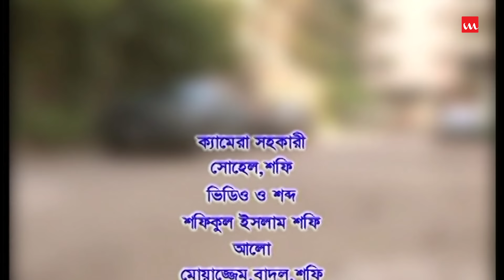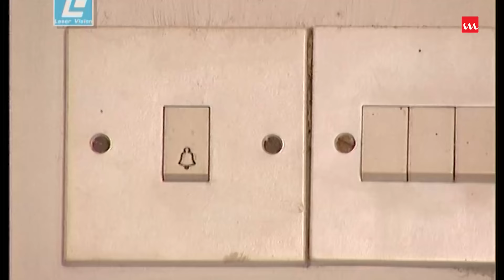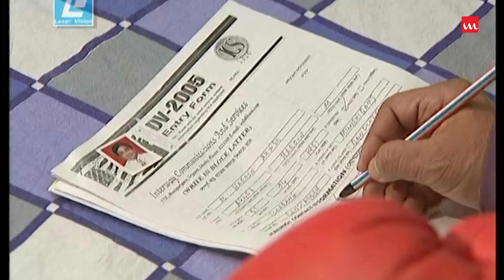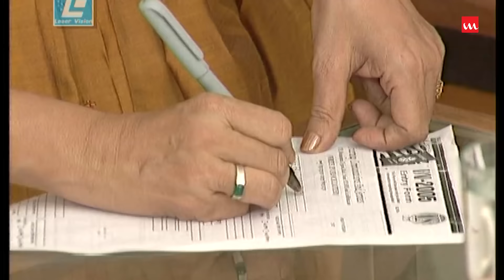Online.Com | অনলাইন ডট কম | Zahid Hasan | Richi Solaiman | Mir Sabbir | Ferdous Hasan | Bangla Natok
Drama Name – Online.Com
Major Cast – Zahid Hasan, Richi Solaiman, Mir Sabbir, Farah Ruma, Sirajul Islam, Dilara Zaman, Dolly Johur, Parveen Sultana Diti & Others
Script & Direction – Ferdous Hasan
Story Time: 42:35